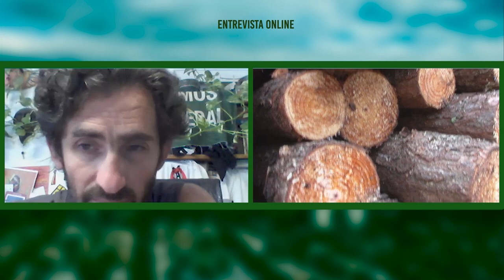Análisis de la situación ambiental en nuestro país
Entrevistamos a Guillermo Folguera, biólogo, filósofo, investigador de CONICET y profesor de la UBA,  quién realiza un profundo análisis sobre el modelo neoliveral extractivista que rige en nuestro país, y las consecuencias que estamos viviendo acausa del mismo.